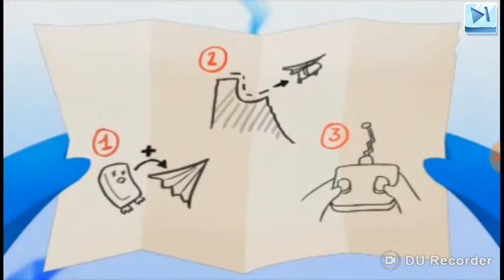Learn 2 fly, mobile edition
This is the mobile edition of the pc game learn 2 fly.